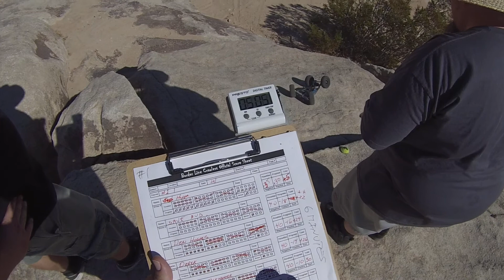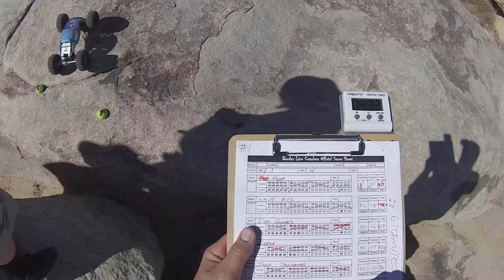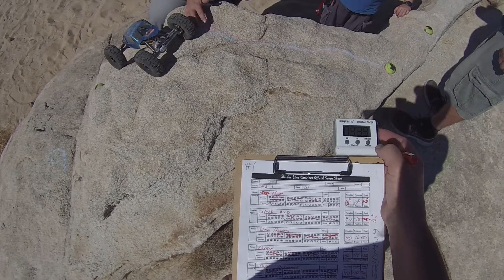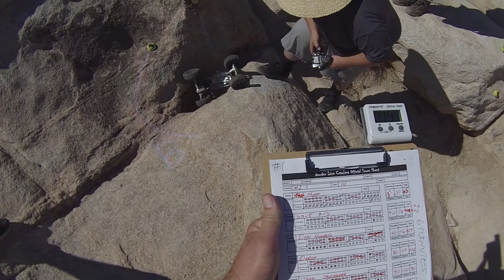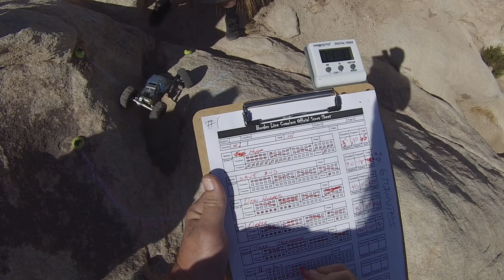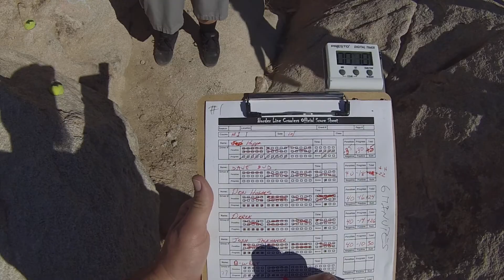BORDER LINE CRAWLERS 2014 SEASON OPENER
2.2pro rc comp crawler cougar buttes ca. RCORVA.COM